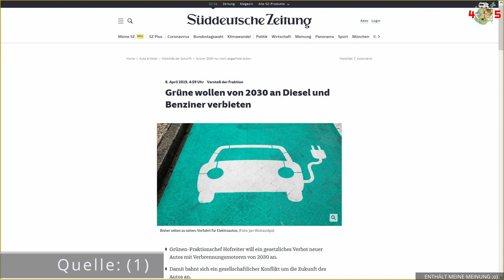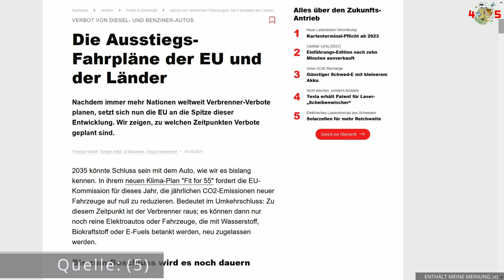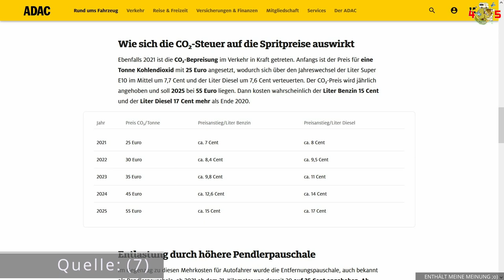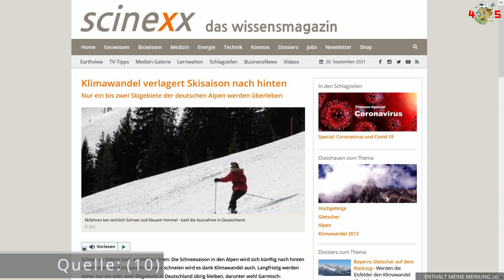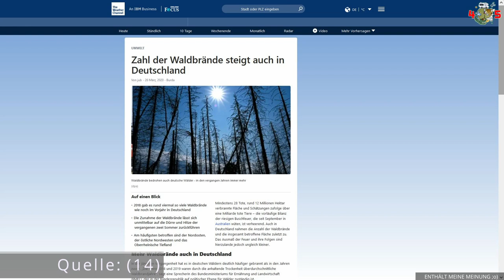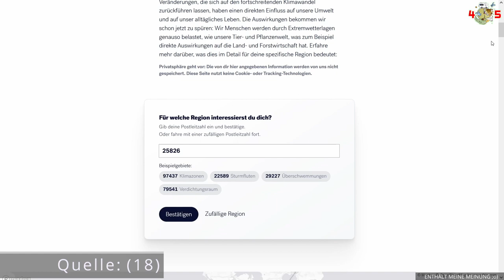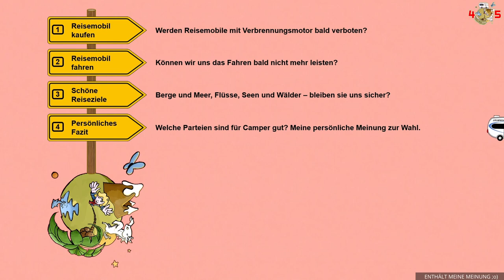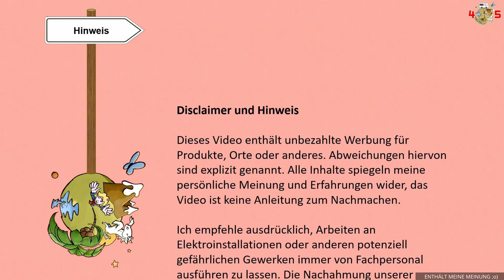SPECIAL Die Camping-Partei: Gute Wahl für Camper – der Parteiencheck – VLOG #30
Die Camping-Partei? Gibt’s die?

Wir sind Wechselwähler und taten uns schwer mit der Wahlentscheidung. Hier nehmen wir Euch mit auf unseren Weg zu „unserer“ Camping: Was ist uns wichtig? Welche Partei ermöglicht es uns und unseren Kindern am ehesten, auch in 10 oder 20 Jahren noch schöne Reiseziele zu genießen?
Kommt mit auf unsere Entscheidungsreise!

Euer Ingmar & die VAN45LIFE-Family mit Daniela, Rena, Mats und Felia :)

P.S. Keiner von uns ist Mitglied einer Partei. Für dieses Video bekommen wir kein Geld (und nehmen wir auch keins). Es spiegelt unsere persönliche Meinung wider, sonst nichts. :)

Quellenangaben:

(10) Nur noch 2 Deutsche Skipisten überleben erschienen im Wissensmagazin Scinexx, Studie der Ludwig-Maximilians-Universität München, 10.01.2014
(11) Anzahl Skigebiete in Deutschland beträgt 293, berechnet aus den Übersichten auf Wikipedia und nur 2 davon werden überleben, das sind 2/293 = 0,7%. 291 Skigebiete werden schließen müssen.
(12) Der Wintersportmarkt im Tourismus sinkt bis 2030 um 7%, bis 2060 um 20%, siehe der Hochschule für angewandte Wissenschaften in München, 2019, gefördert durch den Bund und den Freistaat Bayern.
(13) Rene Kreher ist ein sehr erfolgreicher Youtuber-Kollege, der oft mit seinem Fahrradwohnwagen herumfährt. Kürzlich fuhr er auf den Brocken im Harz, und was er dort sah, erschreckte mich sehr: Riesige Waldgebiete tot. Grund ist die Ausbreitung des Borkenkäfers, dem die Fichten bei den Dürren nichts mehr entgegenzusetzen haben. Siehe
(14) "Zahl der Waldbrände steigt auch in Deutschland", siehe betroffen 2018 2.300 Hektar Waldfläche, das langjährige Mittel ist 501 Hektar.
(15) Nicht nur die Bäume sterben großflächig, sondern auch die Insekten, und damit die Blütenpflanzen: "Die Anzahl der Inesekten hat in 27 Jahren um 3/4 abgenommen.", so eine Studie aus dem Jahr 2016, siehe
(18) am Beispiel St. Peter Ording, PLZ 25826.
(23) Beispielfoto im Video.

Lizenzen:
Epic Logo by WinnieTheMoog

Weitere Quellen sind direkt im Video benannt.

Alle Rechte außerhalb der YouTube-Regularien, auch der auszugsweisen Veröffentlichung, vorbehalten.